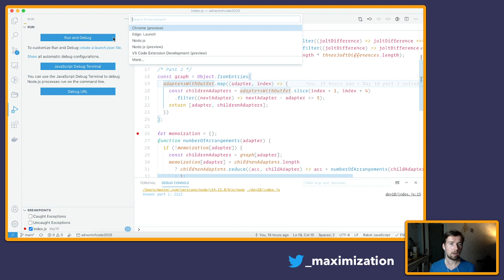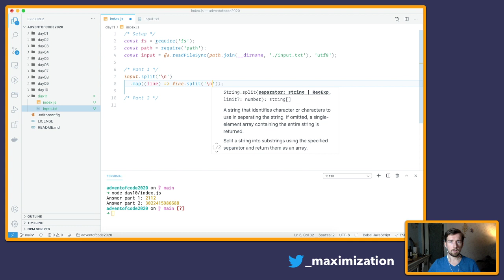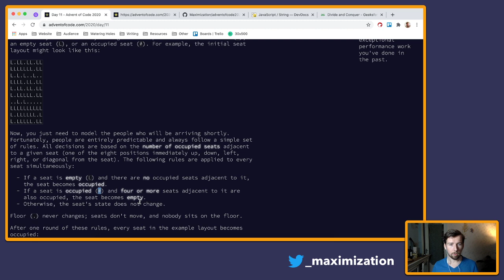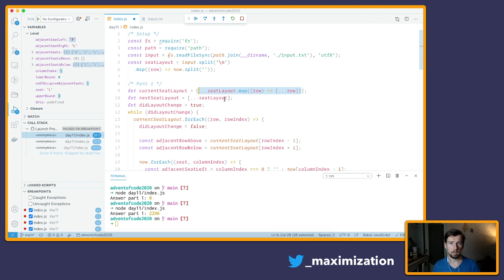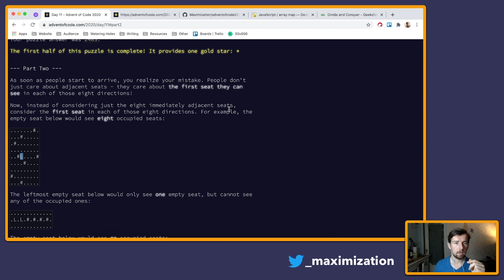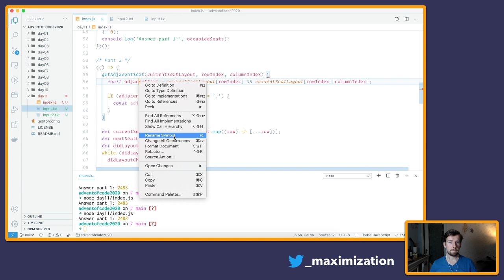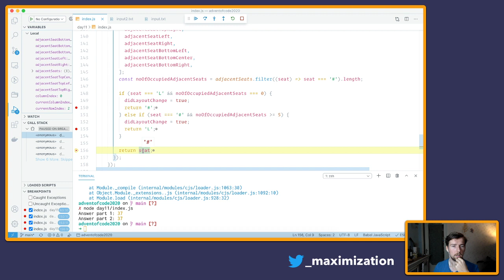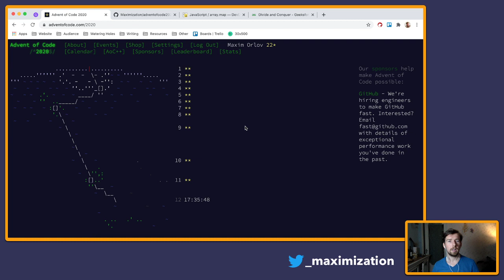Day 11 - Advent of Code 2020 (JavaScript)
Advent of Code is an Advent calendar of fun 🥳 & challenging 🧠 puzzles that can be solved in any programming language. In this year's edition, we're traveling to a nice resort on a tropical island 🏝, and we need to collect 50 stars 🌟 to rescue our vacation.

We're using JavaScript to solve the puzzles. Are you new to programming or a JavaScript veteran? Regardless of your skill, I hope you learn a few tricks by seeing how I approach a problem and code a solution while thinking out loud.

🎞 Timestamps
00:00 - Starting soon screen
02:01 - Live stream